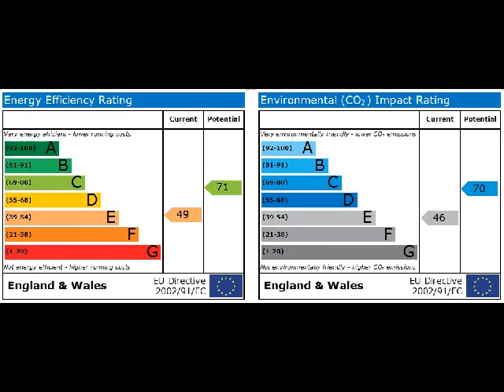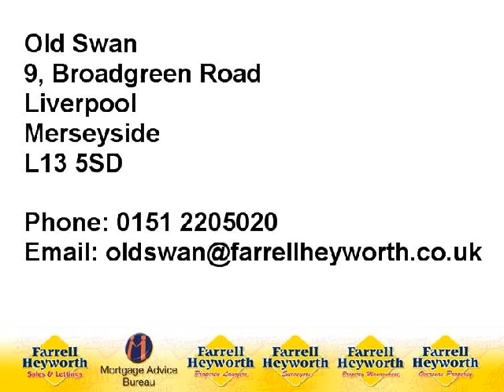L14 7PZ Gordon Drive 68349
Three Bedroom Semi Detached
Hallway, Living Room, Dining Room & Kitchen
Conservatory, Shed With Power